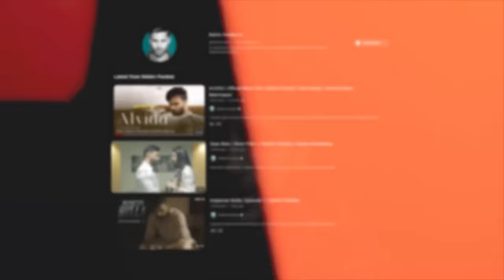Dark Side of daily vloggers | Why everyone is making vlogs nowadays?